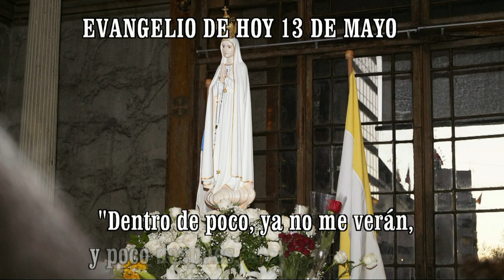EVANGELIO DE HOY 13 DE MAYO hd